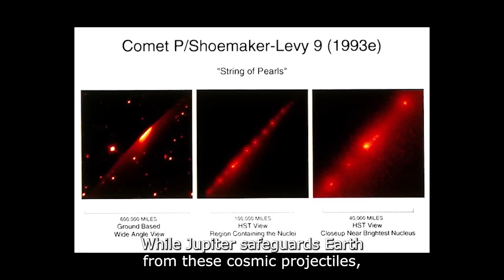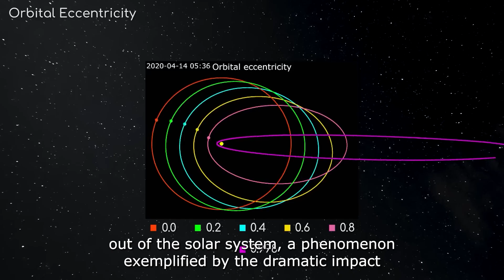This is the True Astronomy of Jupiter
How Scientists Reveal The truth about Jupiter:
The fascinating discoveries made by scientists that challenge everything we thought we knew about Jupiter.

Beyond the surface of this gas giant, where groundbreaking research has brought forth astounding revelations. Contrary to popular belief, Jupiter is not what we've been led to believe.